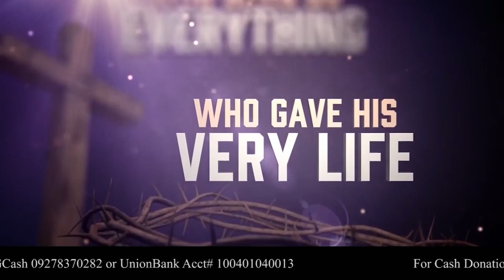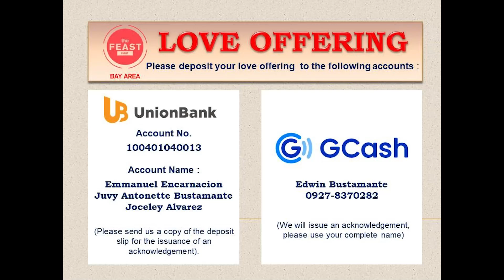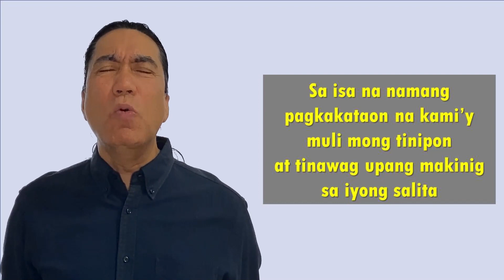WILDERNESS - Talk 1 (God is with you in the wilderness) Taglish (54 Mins)